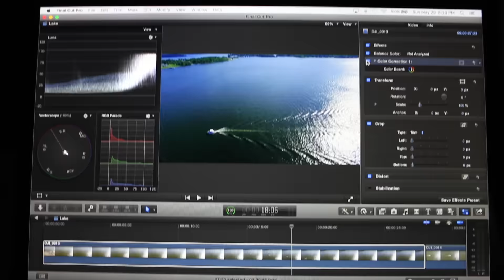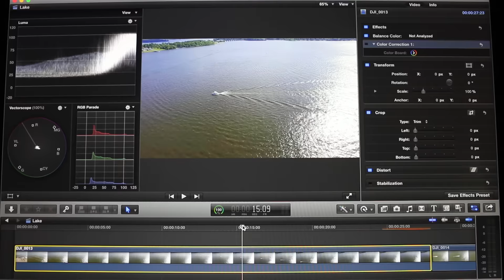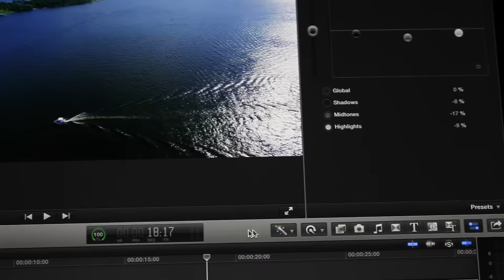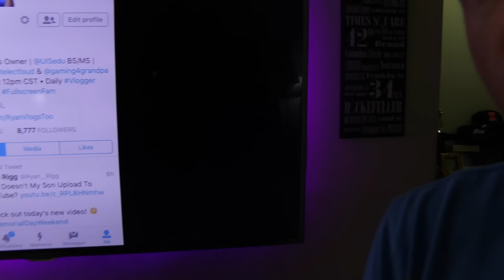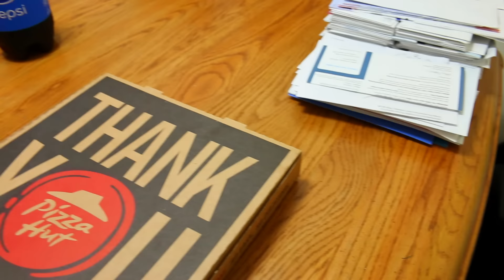CRACKED My iPhone 6s Plus!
Ryan Rigg | Ryan Vlogs Too

Intro/Outro Music by NCS
Artist: Razihel